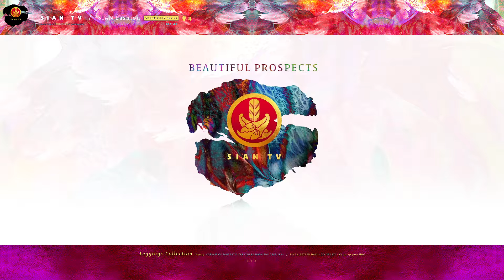SIAN TV | SIAN Fashion | STUDIO SIAN | »DREAM OF FANTASTIC CREATURES FROM THE DEEP SEA« | D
Yes! We finally get to share with you STUDIO SIAN’s second labour of love.

If you dare to try on this PopArt / Vogue / Sports / Colorful / SIAN Fashion Item yourself,
you will find it here:

SIAN TV’s FILMING EQUIPMENT
Camera Canon 6D
Lens Canon EF 24-70
Camera Canon PowerShot G7 X
SD-Card SanDisk Extreme PRO 64 GB
SD-Card SanDisk Extreme PRO 128 GB
Mini Tripod Coolway 11,5’’ Black / Green
Aluminum Tripod Manfrotto MK055PRO3
Backpack AmazonBasics for DSLR-Camera and Laptop

MUSIC
»By the pool« / Free YouTube licence

Product Design / Graphic Design / Videography & Editing by STUDIO SIAN
Type Design by AURELIOS TYPE FOUNDRY for STUDIO SIAN

Love,
xx
SIAN TV

For SIAN Fashion Outfits and much more follow
STUDIO SIAN as well on …